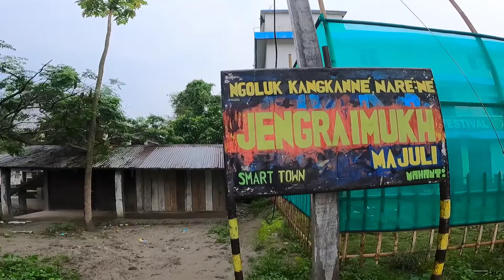99 Street Cafe |Jengraimukh Smart Town | Majuli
A place to connect  with nature, with yourself and music that exists all around you as we serve you the best coffee in town. 99 Street Cafe a perfect hangout spot in Majuli.